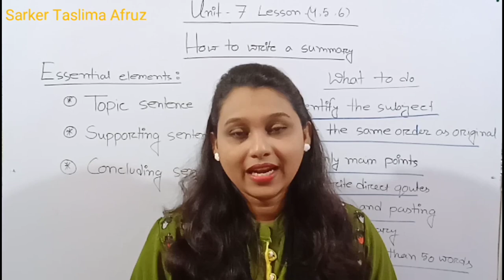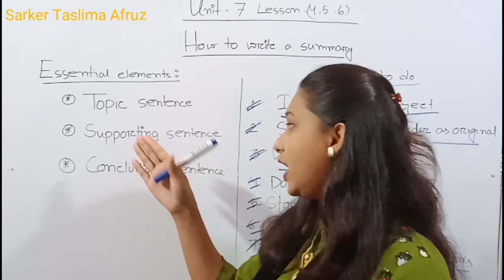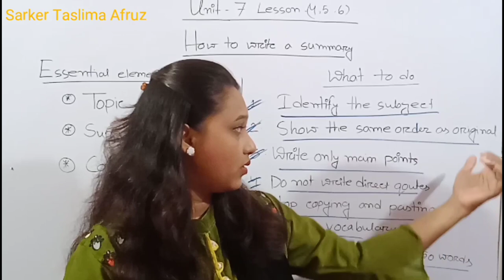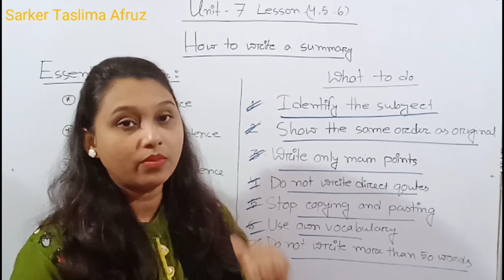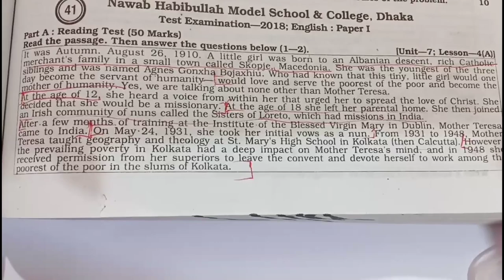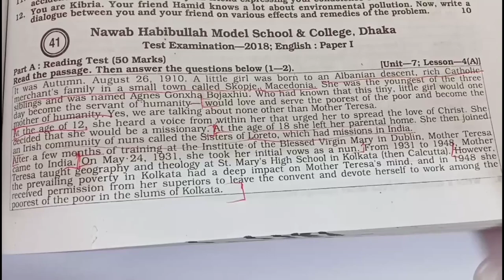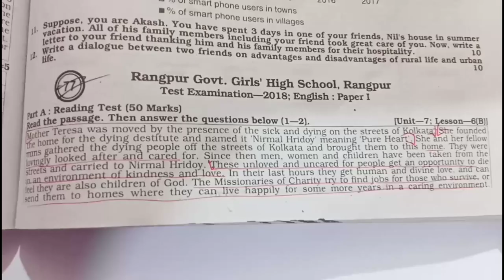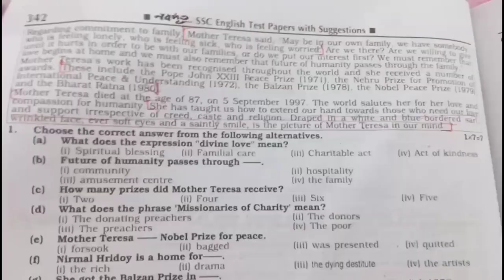Unit 7 ,lesson ( 4 5 6), for the students of class 10 BM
This video is for the students of class 9, 10 and SSC candidates respectively.

lita_sarker , Teacher .